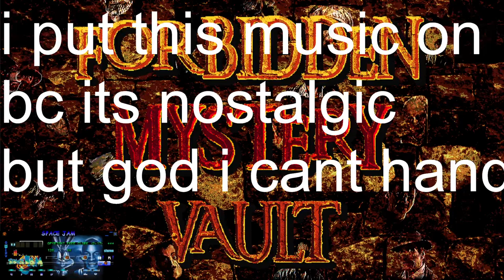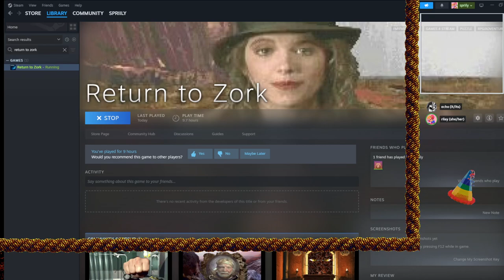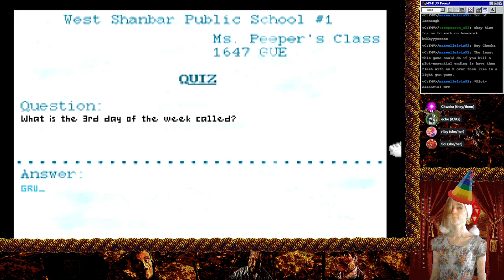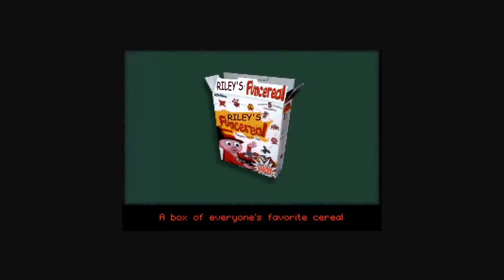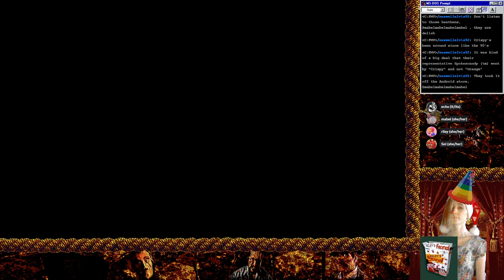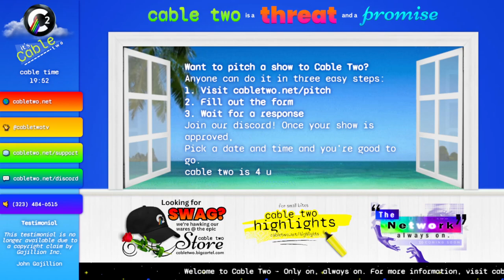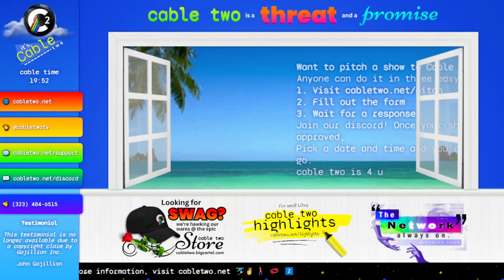FORBIDDEN MYSTERY VAULT presents... "Return to Form"